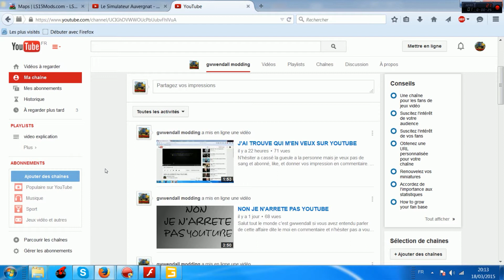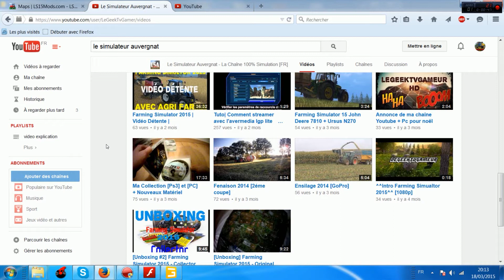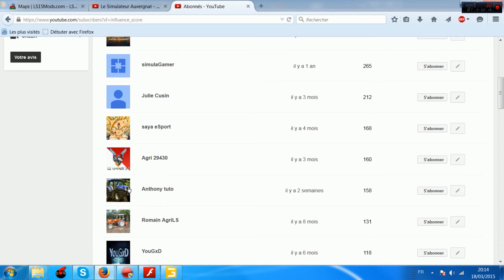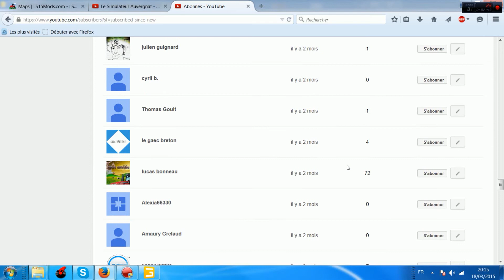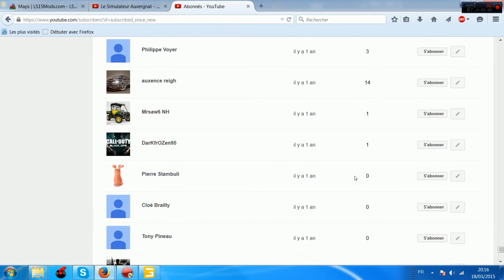LES ABONNES LES PLUS POPULAIRE DE MA CHAINE + ON FAIT LE POINT SUR MES ACTIVITES MODDING FS15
N’hésiter pas a vous abonné, like, et donner vos impression en commentaire.
ps: je cherche des partenariat
Si vous voulez me poser des question c'est:
- en commentaire